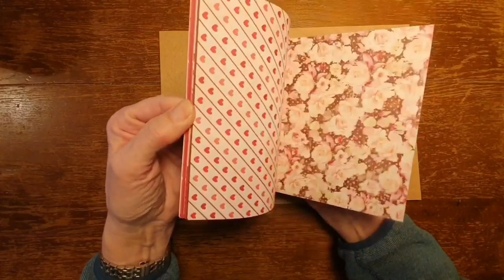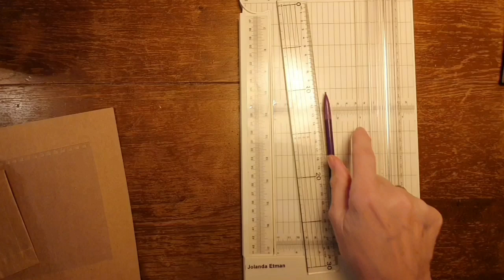CHOCOWEEK | Dag 1 door Jolanda